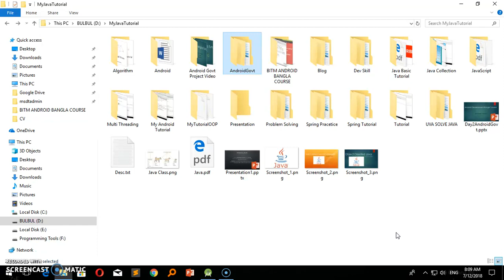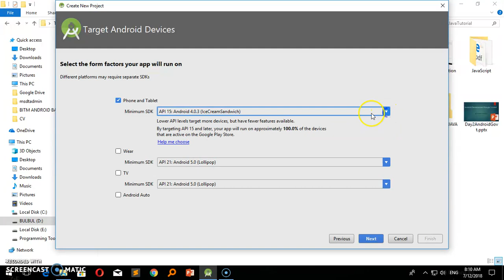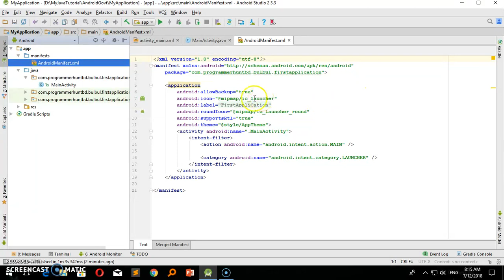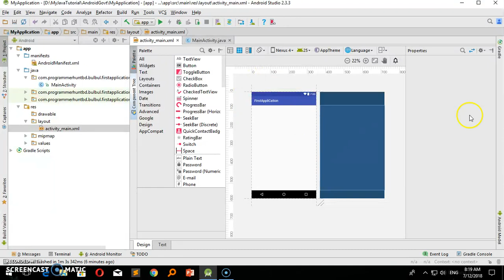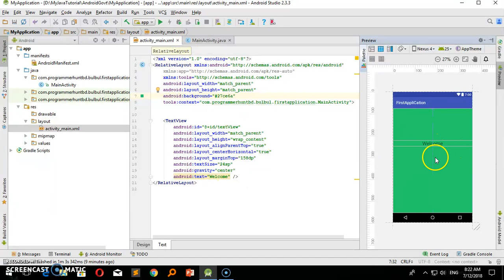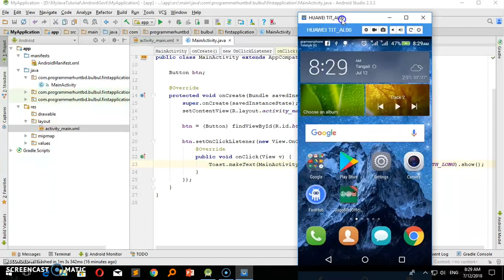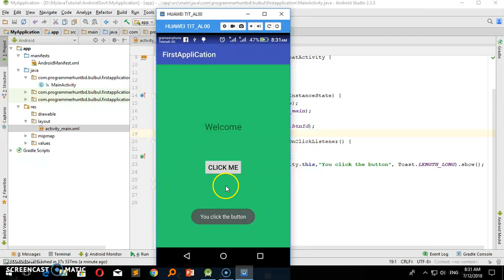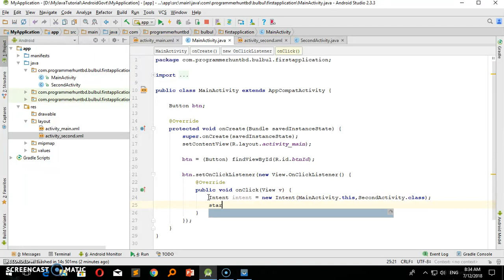Day06 Android Bangla Tutorial First Application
Tutorial Outcome:

Day06. Android First Application

1. Android Tools
2. Basic Layout
3. Android Intent
4. Android Activity